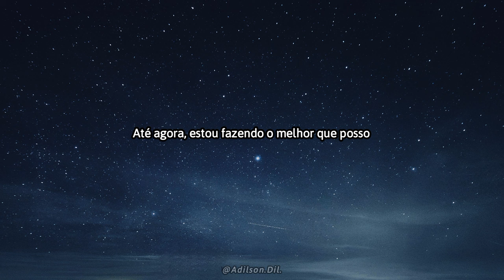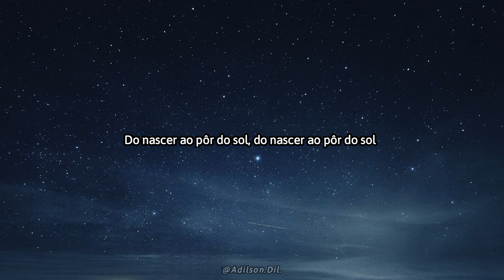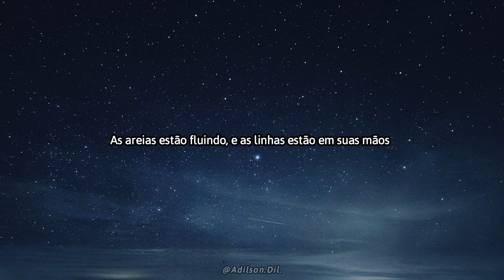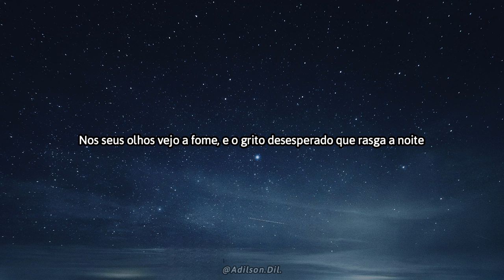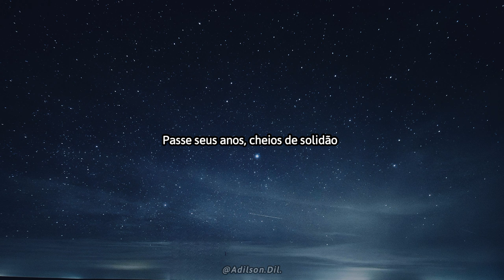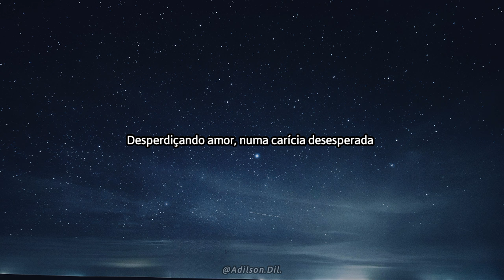Iron Maiden - Wasting Love (Tradução/Legendado)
GÊNERO: Rock/Heavy Metal
ANO: 1992
A canção "Wasting Love" da banda Inglesa ''Iron Maiden'' é sobre a triste constatação de que é possível desperdiçar amor não se comprometendo verdadeiramente com relacionamentos.
Reflete sobre como tantas pessoas esquecem ou tomam por garantido o potencial para o verdadeiro amor, e em vez disso concentram-se nas suas próprias necessidades, apenas para acabarem na solidão e no vazio.
O refrão da canção ilustra isto repetindo "Passem os seus dias cheios de vazio/ Passem os seus anos cheios de solidão/ Desperdiçando amor numa carícia desesperada/ Desperdiçando nas sombras da noite", mostrando como uma vida vivida centrada nas próprias necessidades pode deixar uma vida vazia, enquanto uma vida passada em verdadeira ligação com alguém apaixonado pode trazer felicidade e alegria.